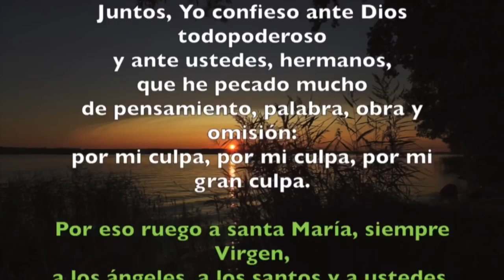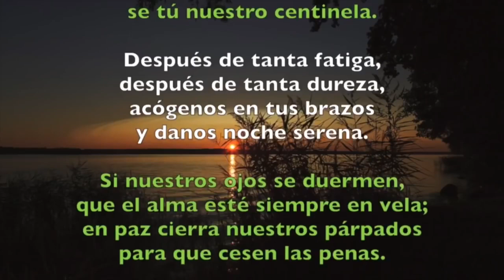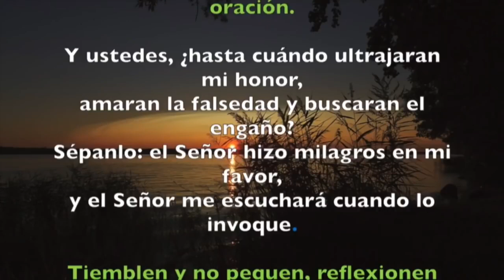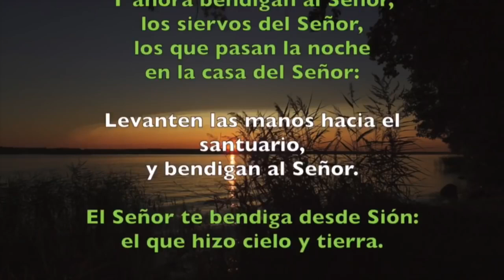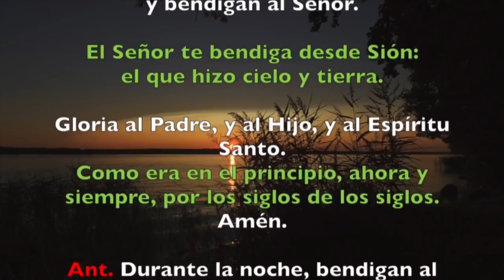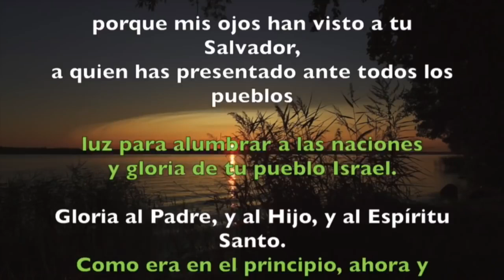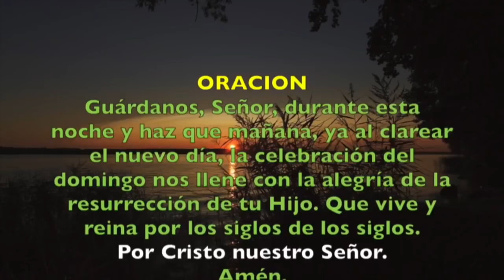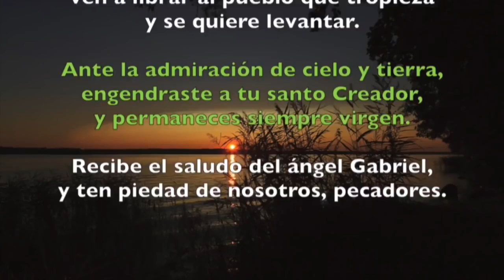Oración de la noche (Completas) SÁBADO 10 DE AGOSTO DE JULIO 2019 | Padre Sam | Producción Crisol